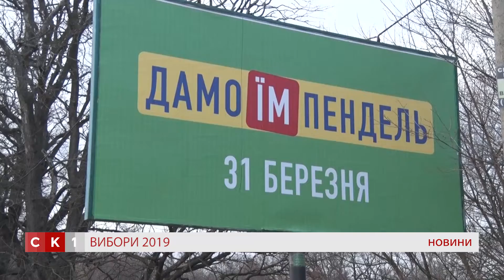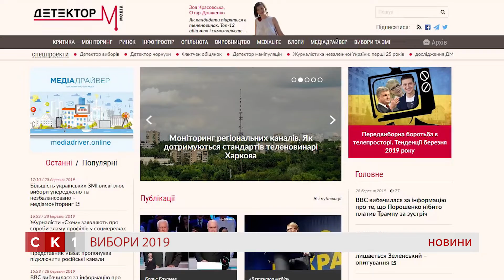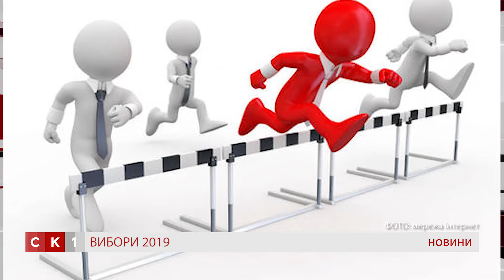Політологи розповіли про тренди передвиборної агітації